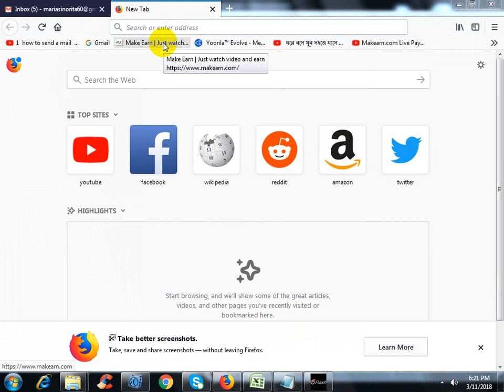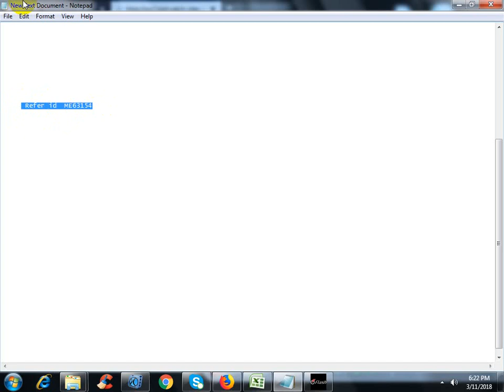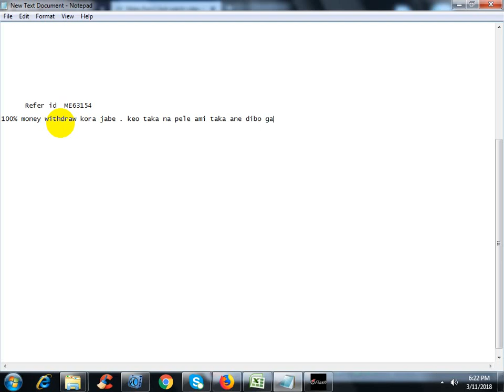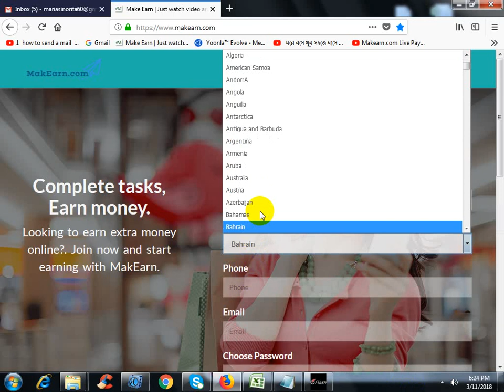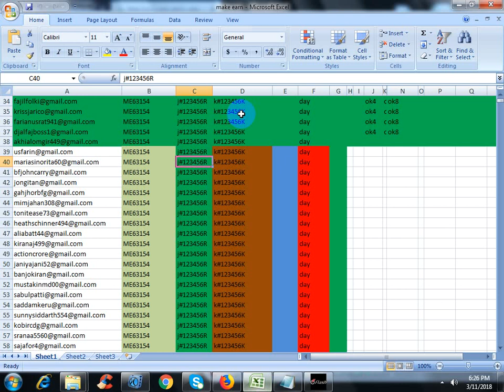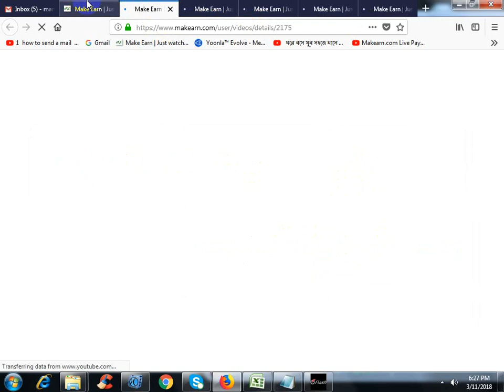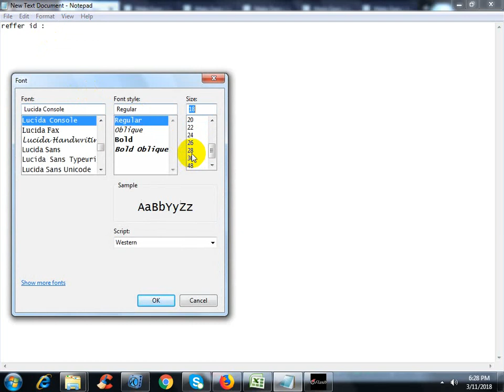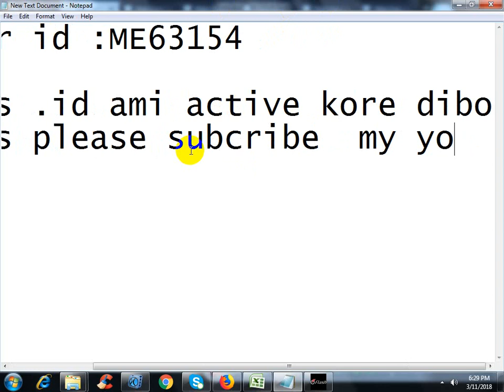how to create new makearn acccount with verified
Make earn reffer id- ME63154 for free active your account. thanks